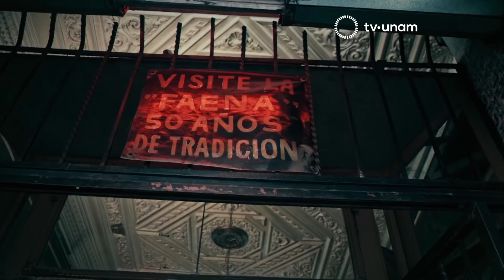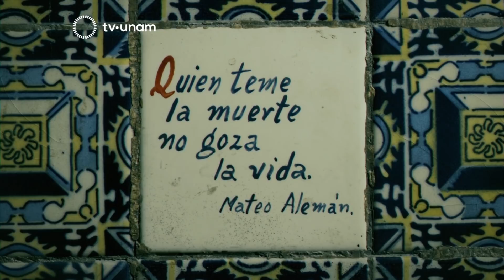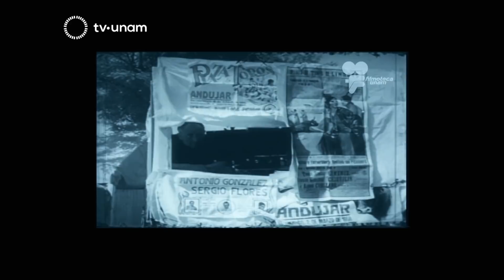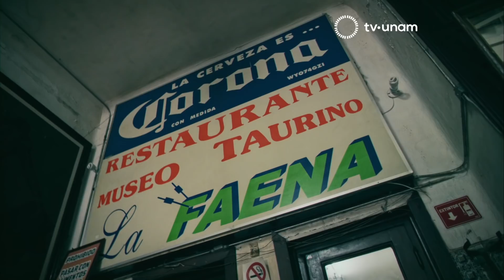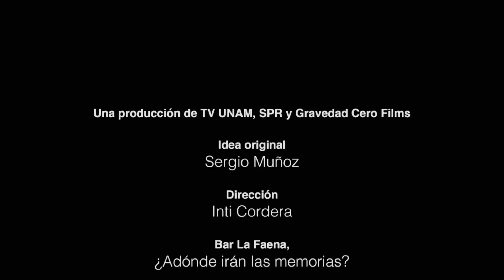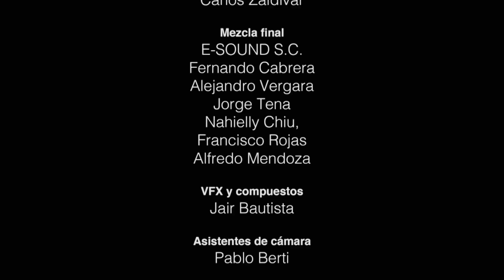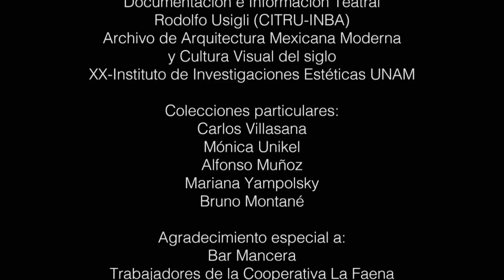La Faena, ¿Adónde irán las memorias?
Después de España, el país más taurino es México. La fiesta brava y el culto al toro viene del hombre prehistórico, seguramente Neandertal. Luego, en las islas griegas como Creta, es evidente que se realizó el culto al toro, que devino en los personajes mitológicos de la Grecia Clásica: el Toro de Minos y el Laberinto son dos ejemplos, el Minotauro, otro.

Del Mediterráneo oriental, el culto viajó por el sur de Europa y el Norte de África. En España encuentra su hogar definitivo. La Fiesta Brava es su manifestación más espectacular.

Pero hay lugares escondidos, casi secretos, decadentes, olvidados, psiquiátricos, manicomios con alcohol y entrada y salida libre. Son lugares de culto a Fiesta Brava pero, sobre todo, de culto a los toreros muertos, fantasmas encarcelados en jaulas de cristal para la eternidad, los carcomen las polillas y las chinches; las cucarachas hacen su fiesta en una cocina inoperante, las mesas rara vez tienen un cliente. Un lugar perdido en la memoria. “La Faena, ¿A dónde irán las memorias?”